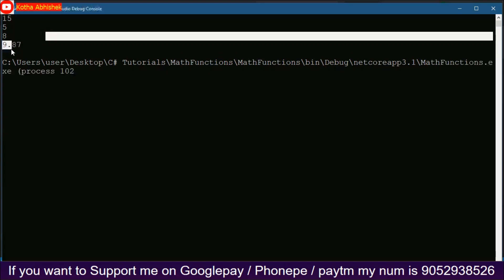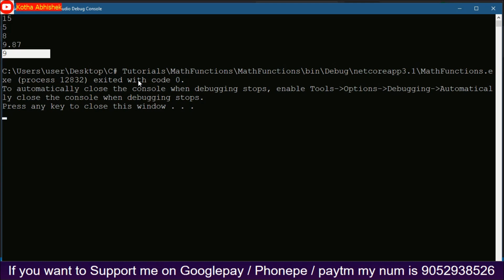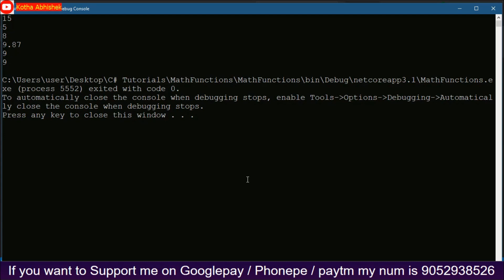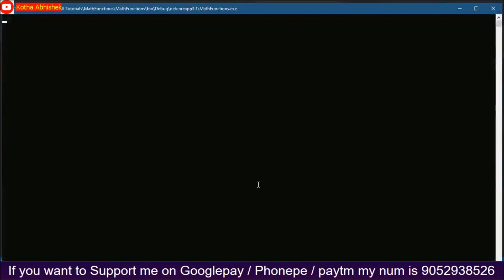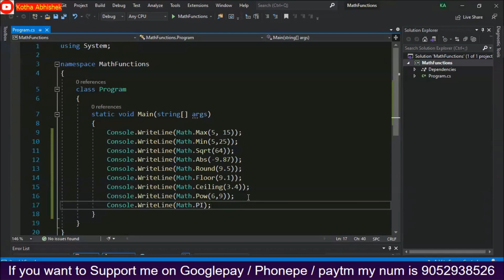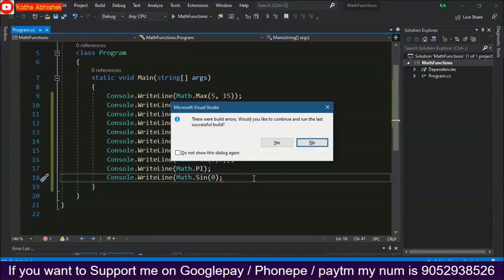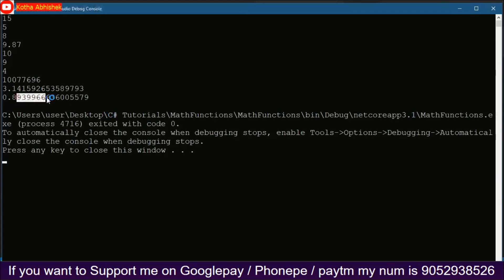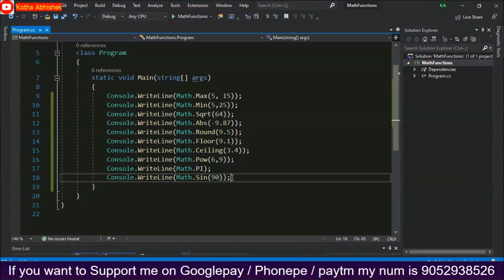C# Math Methods in telugu by Kotha Abhishek